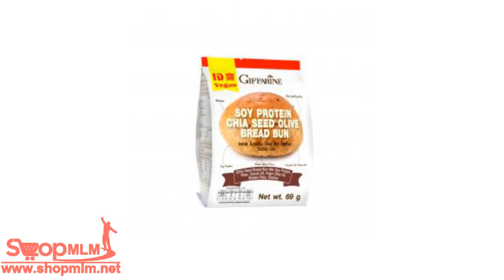ขนมปังเจ54